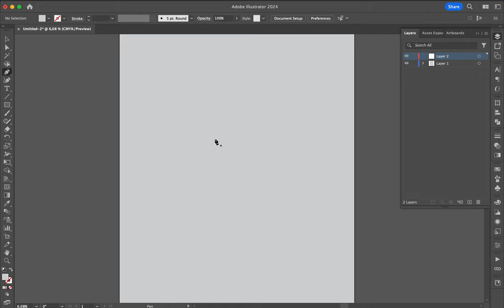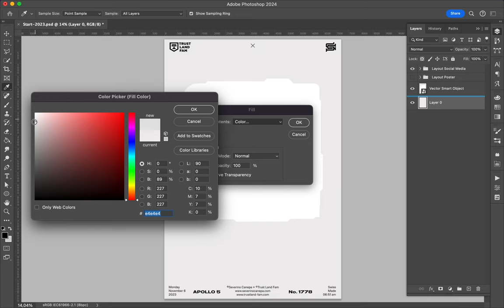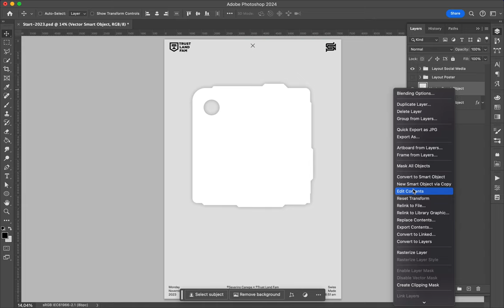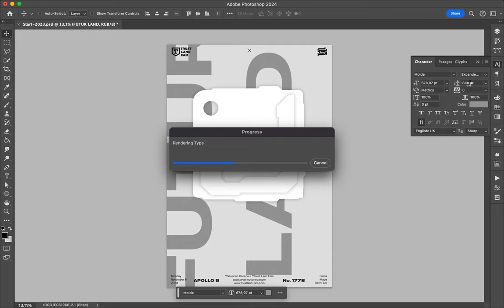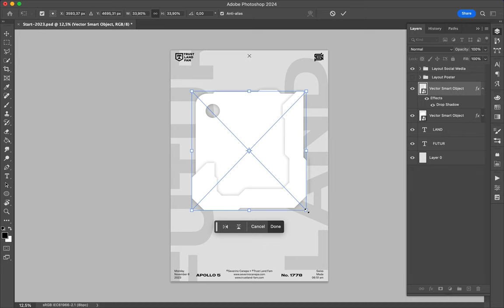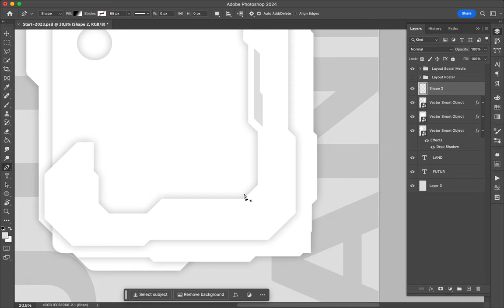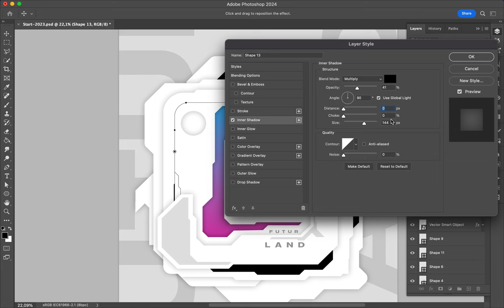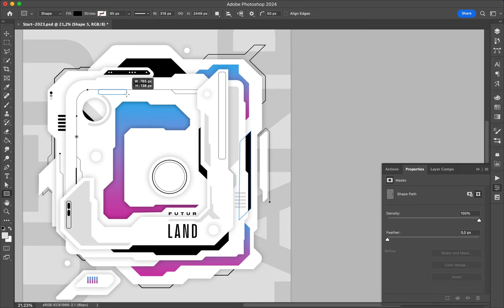Poster Speed Art 1778 Futur Land 15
I like that style and I will continue to explore it.